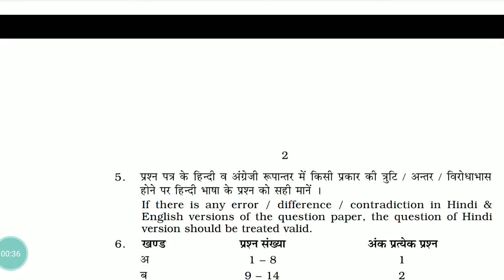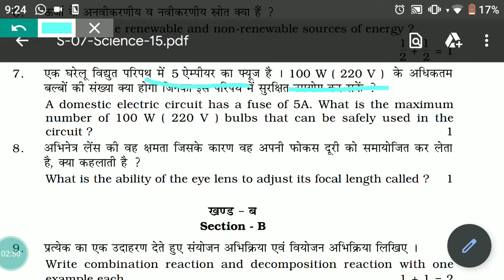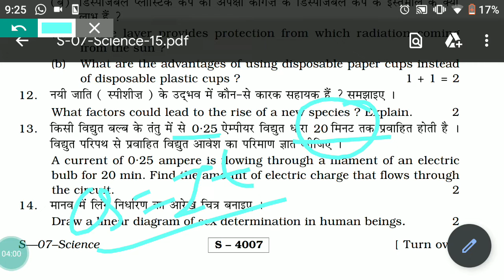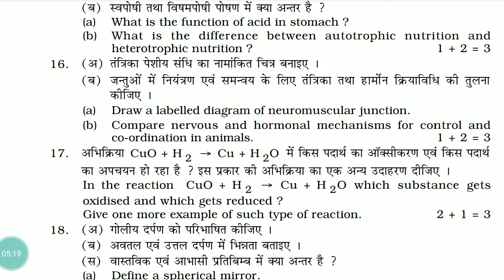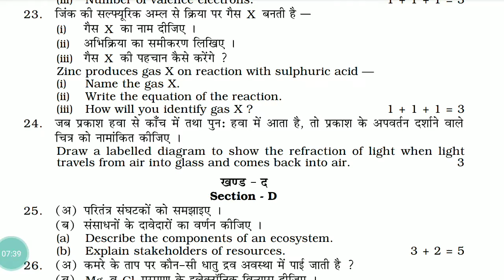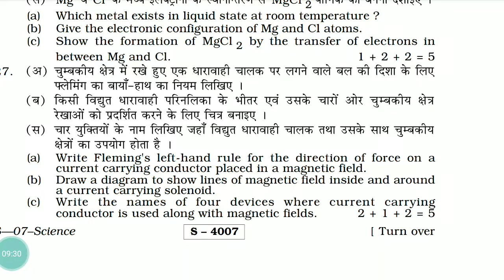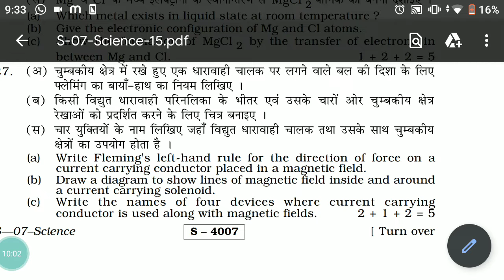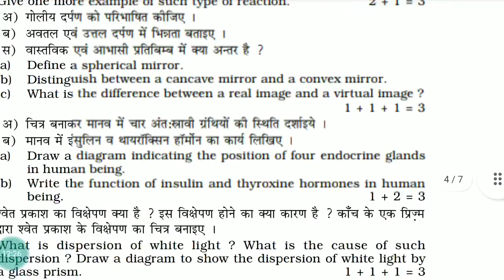Old exam paper series -2